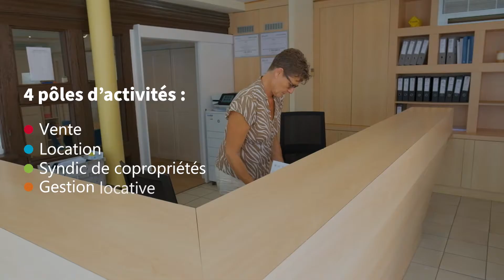Présentation agence Mercor Holtzheim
Mercor - Strasbourg - Holtzheim - gestion - location - syndic
Vous souhaitez vendre, acheter, louer ou faire gérer votre bien dans la région de Strasbourg.
Vente - Location - Gestion - Syndic